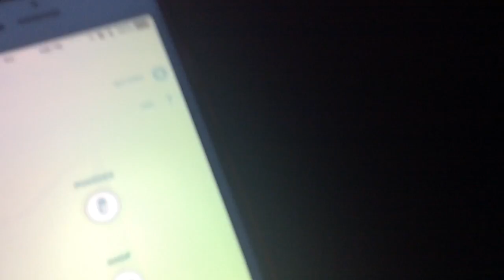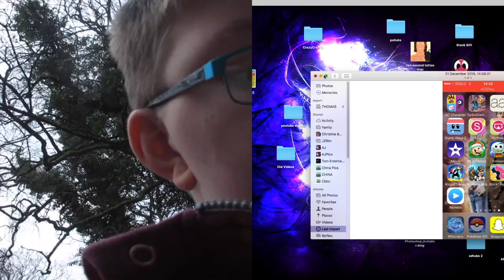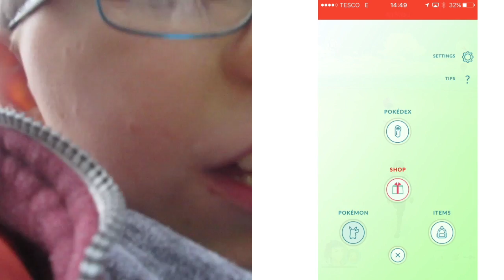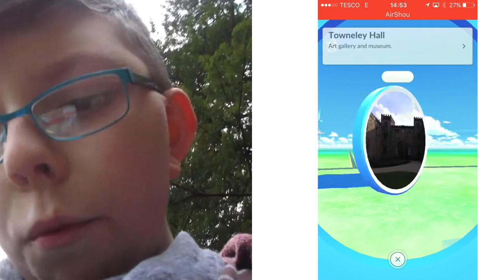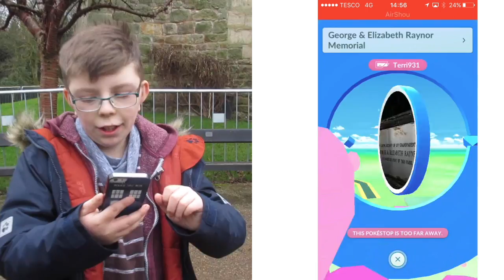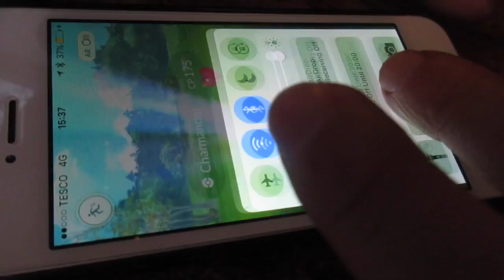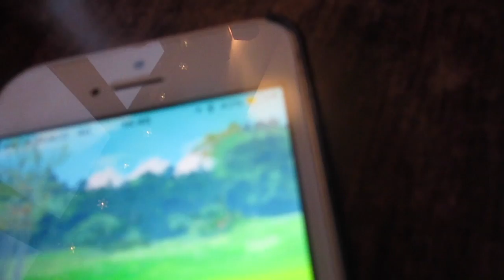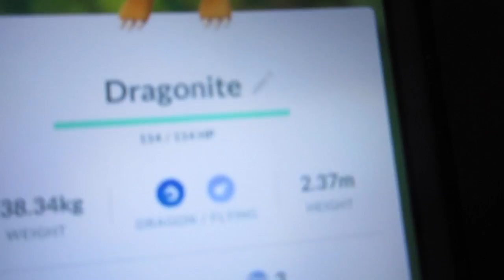Tom’s Pokémon Go Adventure Episode 6